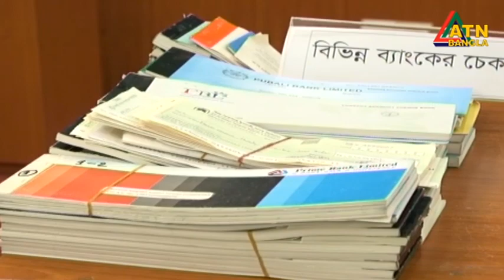কয়েকশ কোটি টাকা আত্মসাৎ করার অভিযোগ জিয়াউদ্দিন ওরফে জামানের বিরুদ্ধে | ATN Bangla News